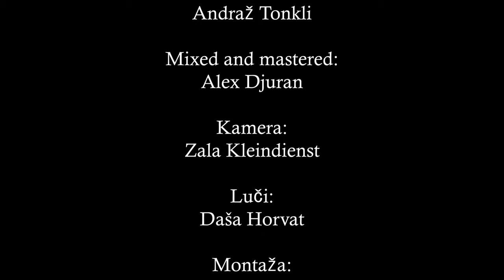The Tribulator - Mandoline Official Video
Recorded and produced at Music Corner Studio